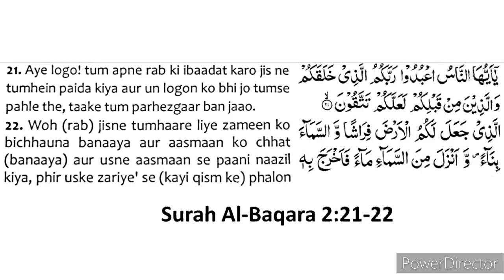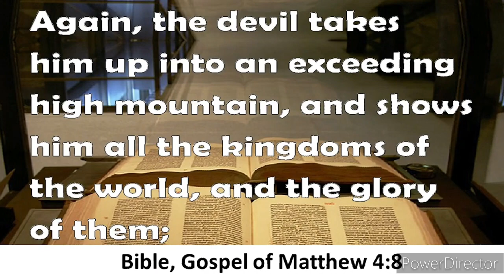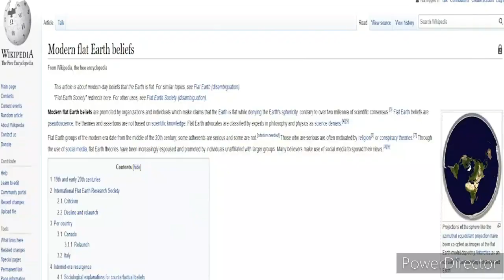झूठे हिन्दू लोग कुरान और इस्लाम पर किए गए झूठे निंदाओ का पर्दाफाश हो गया। 😬😬🥺😁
False accusations against Islam and Quran by fake Hindus have been exposed.